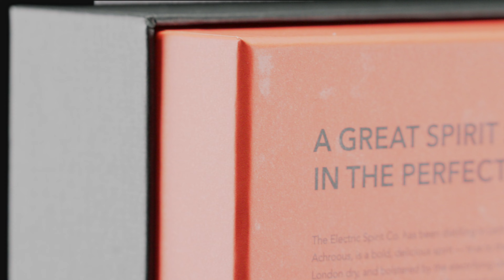Electric Spirit Gin // Product Commercial